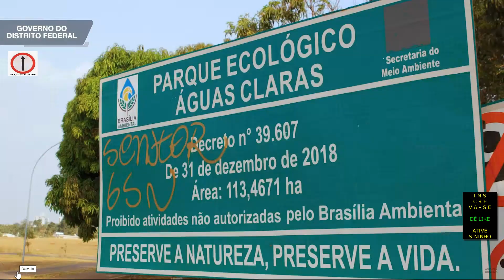3º ACESSO DE ÁGUAS CLARAS: DRONE FILMA OBRAS ESCAVAÇÕES GALERIAS 14 VAMOS_LET'S VOAR IMAGENS AÉREAS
@vamos_letsvoar Instagram, AOS AMANTES , CURIOSOS DO AERO VÔO TERAPIA: 3º ACESSO DE ÁGUAS CLARAS: DRONE FILMA OBRAS ESCAVAÇÕES GALERIAS 14 VAMOS_LET'S VOAR IMAGENS AÉREAS Dron film work   ,JÁ GOSTOU,  INSCREVA-SE , DÊ like ou dislike, ATIVE O SININHO, compartilhe na sua rede social e whatsapp,    obrigado por assisti o nosso video , gratidão e até próximo video.

LINK Sugerstão de equipamentos:

LANÇAMENTO DJI AVATA
e MINI 3 PRO

Lançamento fimi x8 2022 se v2com megafone e gancho Melhor custo benefício,

CAMERA RUNCAM 4K PRO

HUBSAN ACE

HUBSAN ACE PRO

HUBSAN ACE SE

comprar mavic mini

comprar paraquedas

comprar multiteste

Equipamentos utilizados:

Celular m31;

Action cam:
SJ v50
DRIFT 4k
RUNCAM TUMB